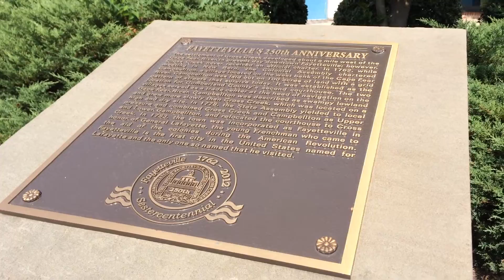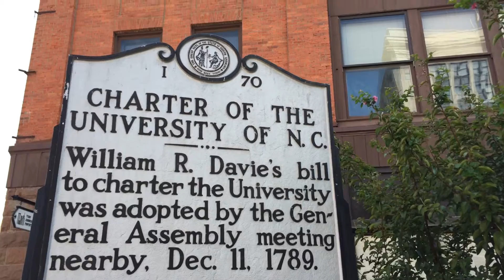Historic Town of Fayetteville North Carolina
In 1783, two earlier settlements, Campbellton and Cross Creek, converged and were named Fayetteville and it became the county seat for Cumberland.

City is 250 years old.